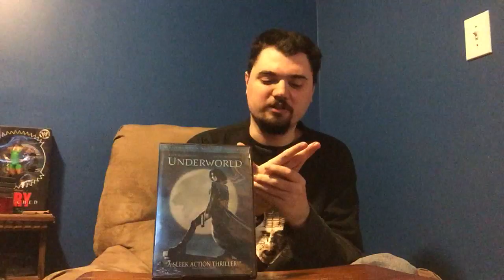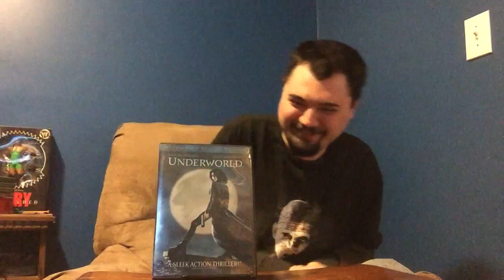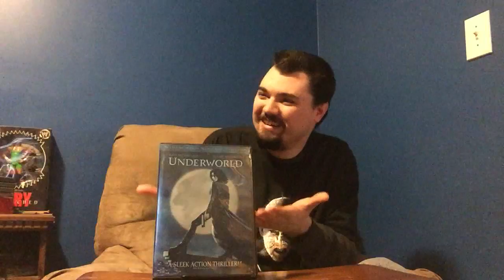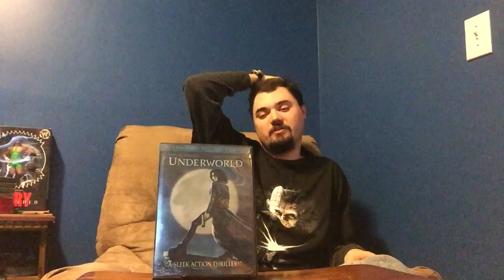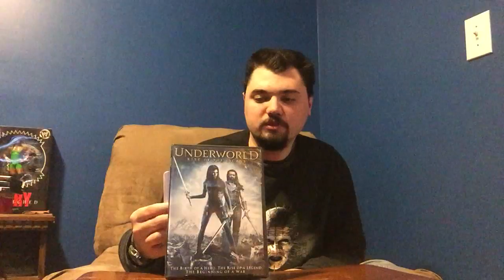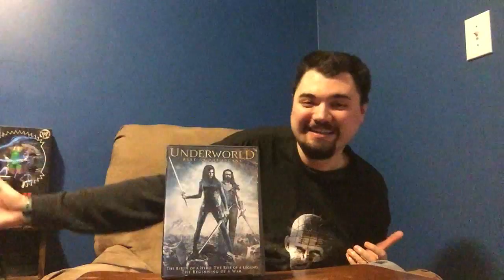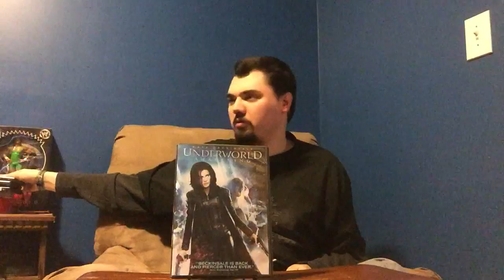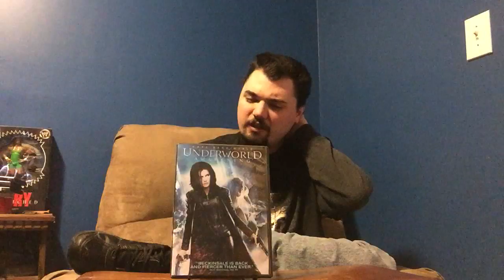AJ's Movie Reviews: Underworld Saga Including Blood Wars(1-6-17)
Underworld- 1:15
Evolution- 22:26
Rise of the Lycans- 34:12
Awakening- 43:19
Blood Wars(**)- 55:24

In a Special Edition of AJ's Movie Reviews, AJ takes on the entire Underworld film saga including the original Underworld, Underworld: Evolution, Underworld: The Rise of the Lycans, Underworld: Awakening & finally the latest release of Underworld: Blood Wars. As always there is some colorful language so you've been warned.

Follow Pop on Twitter- @PopcastNetwork